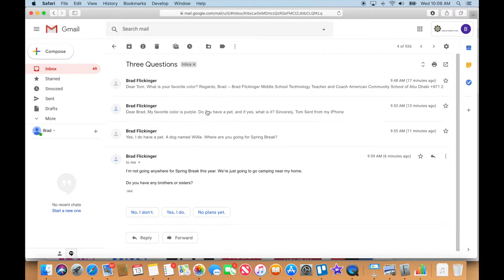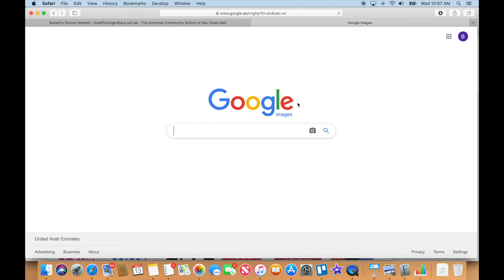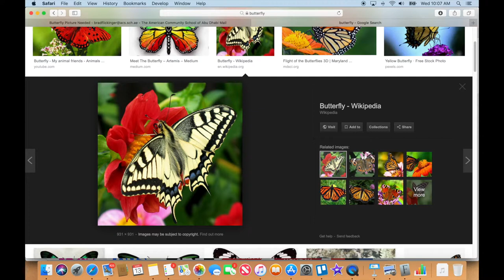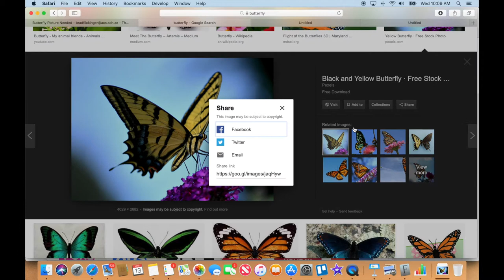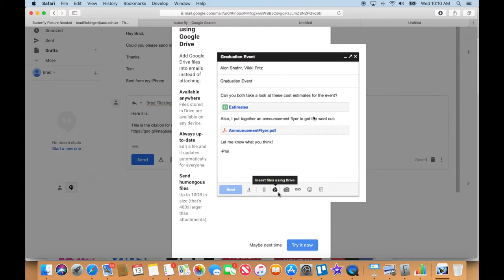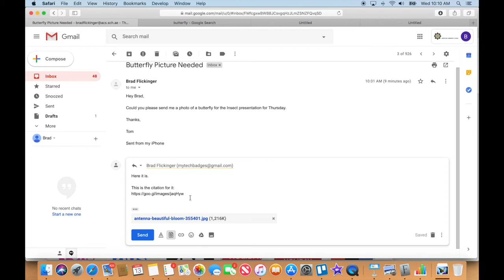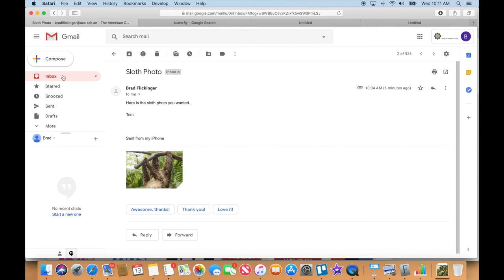Level 2 Part 7 Google Student